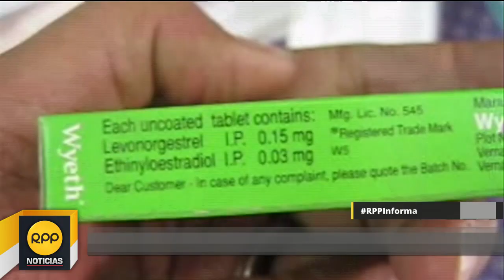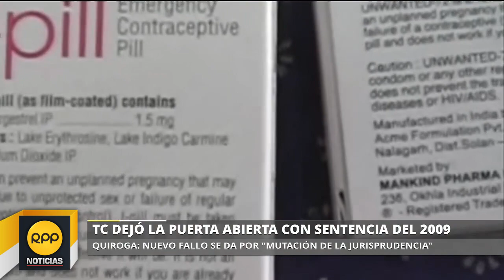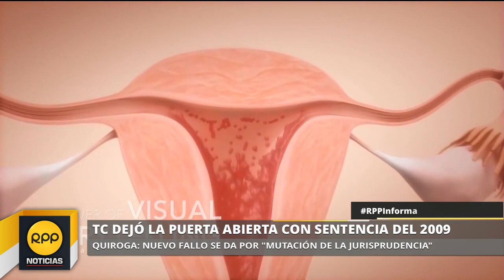Polémica por la píldora del día siguiente│RPP